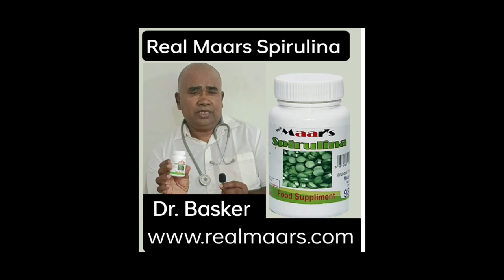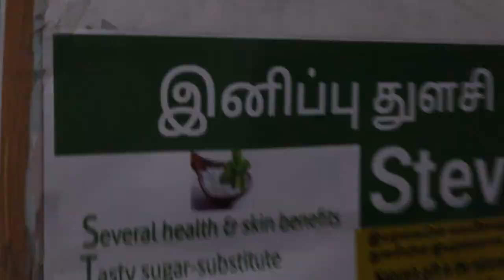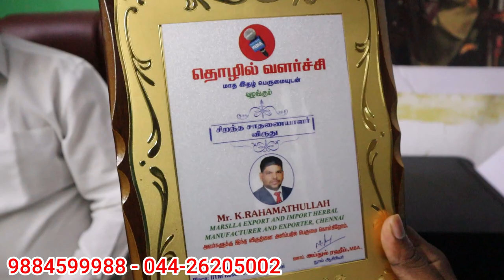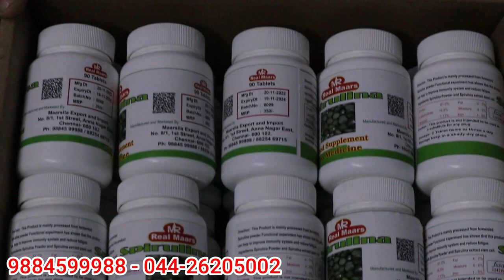இனி Hospital க்கு Good bye Spirulina வில் இவ்வளவு விஷயம் இருக்கா | Spirulina Health | Tamil Vlogger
Address : Maarslla Export and Import (The professional Courier) No.8/1 1St Main Road Anna Nagar East, (opp *Indian Overseas Bank (IOB)*) Chennai 600 102. Tamilnadu, India.